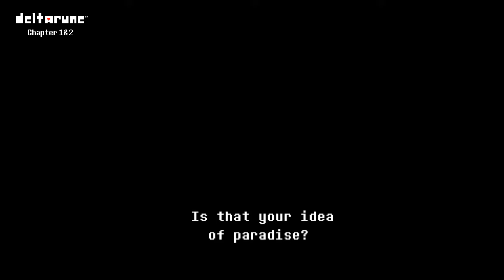Pacifist Ending Deltarune chapter 2